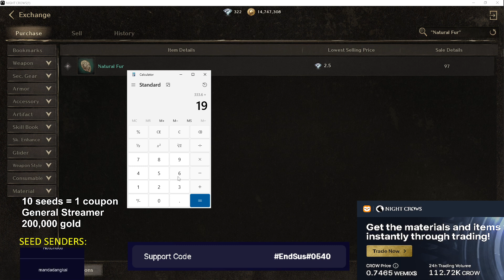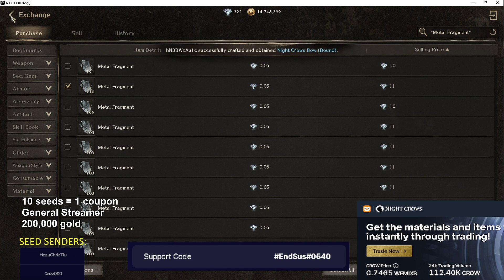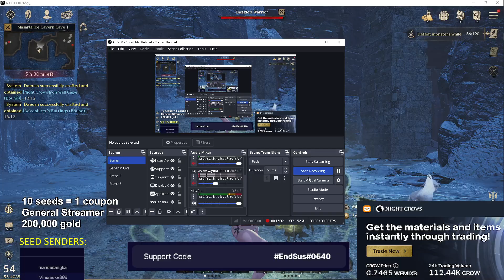Early Useful Noob (me) Tip sa mga Newbhie na nagbabalak mag Night Crows | Tagalog